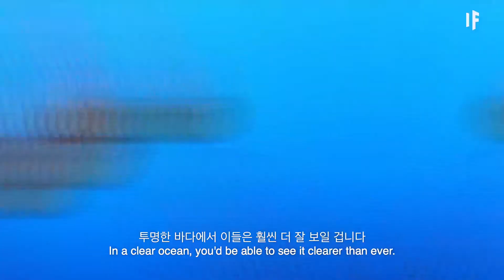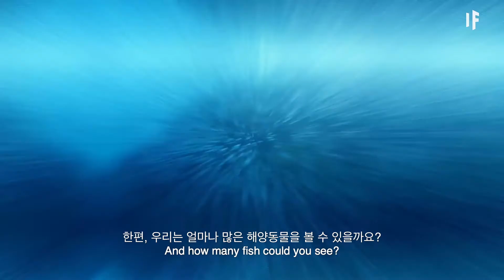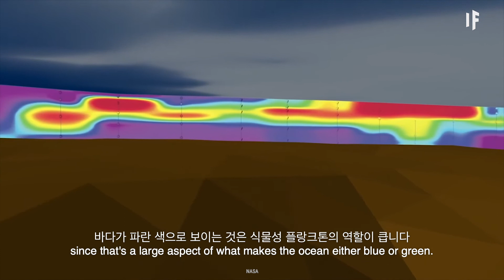만약에 바다가 투명하다면? | 만약에 What If Korea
우리가 여행할 때나, 우울할 때, 또는 데이트할 때 항상 바다를 보러 갑니다
에메랄드 빛이 도는 바다, 보기만 해도 좋죠?
그럼 만약 지구에 있는 바다가 투명해지고 아무 색깔 없이 된다면?
우리 평소에 보던 바다와 어떤 차이점이 있을까요?
무엇보다, 생태계에 어떤 영향이 미칠까요?